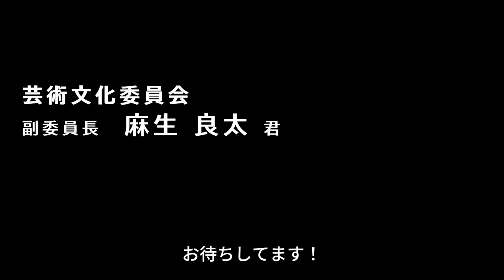芸術文化委員会 副委員長 麻生 良太君